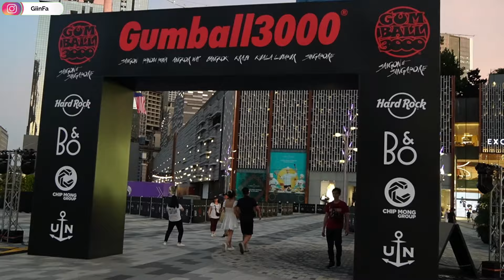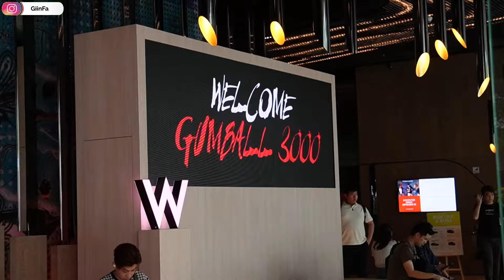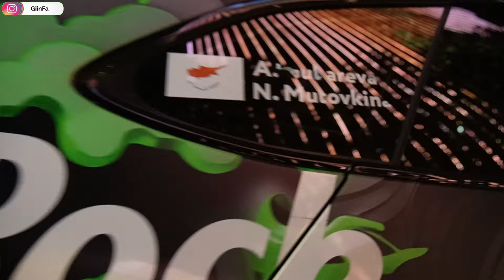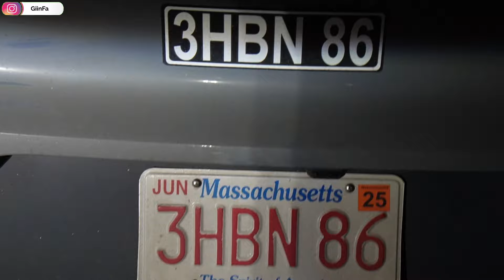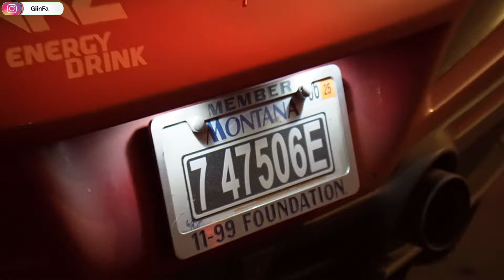GUMBALL 3000 MALAYSIA STOP🇲🇾-SHUTS DOWN KUALA LUMPUR!!!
IN THE UPCOMING VIDEO I WILL SPEAK MORE OFTEN AND TRY TO DO IT LIKE A VLOG STYLE.🗣️
I ALSO WILL DOCUMENT WHAT I'VE SEEN AND WILL SHARE WHAT'S GOING ON IN THE CITY.
AND LAST, IF ANYTHING I SAID WRONG IN THE VIDEO HOPE YOU GUYS DONT MIND.🙏🏻
I WILL TRY TO IMPROVE IT. 😉

I WILL WEEKLY UPLOAD, THX FOR THE SUPPORT YA.